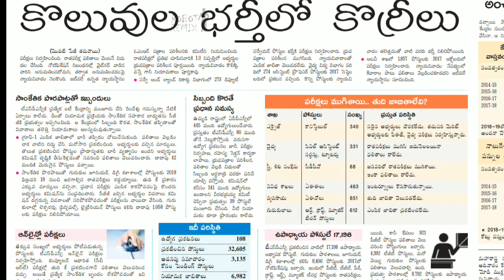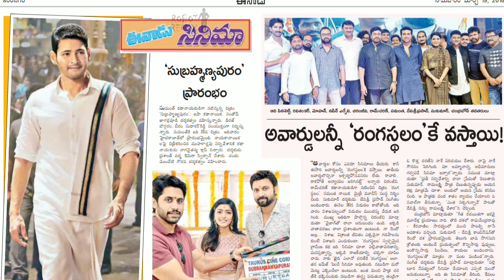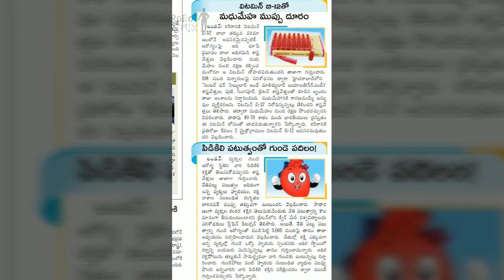TELUGU NEWSPAPER EENADU 19th March 2018